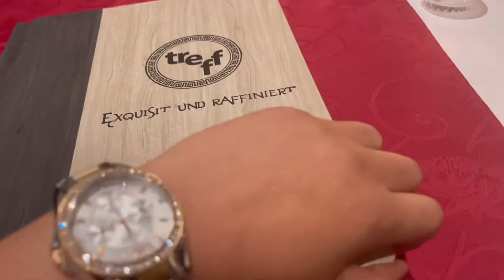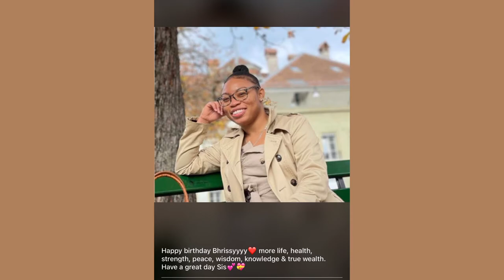Birthday Vlog part Two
This is part two to the birthday Vlog I hope you all enjoyed watching ☺️ please leave some constructive comments below so that I can better my videos in the future.

CAKE:
Bakery Kitchen
Spitalgasse 29
3011 Bern

Camera:
Tripod: Gorillapod blogging kit